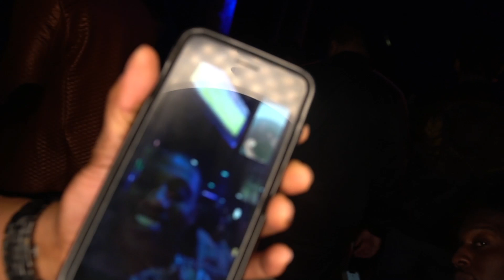DROHIBA (All Star Weekend Recap)